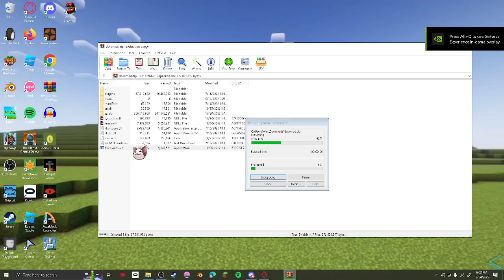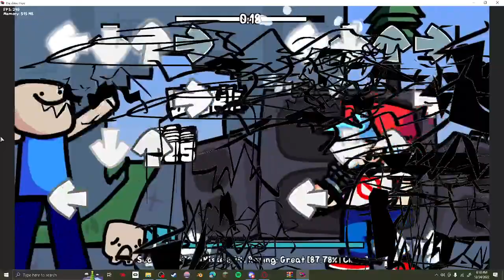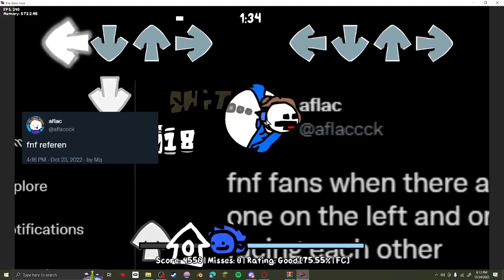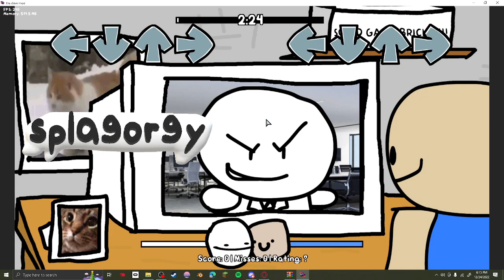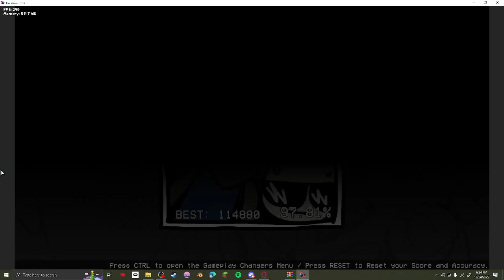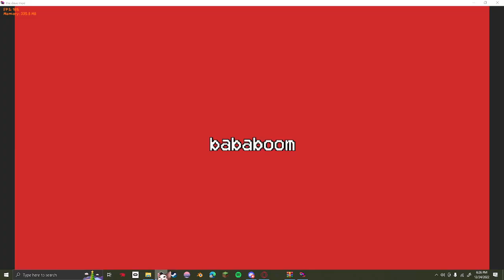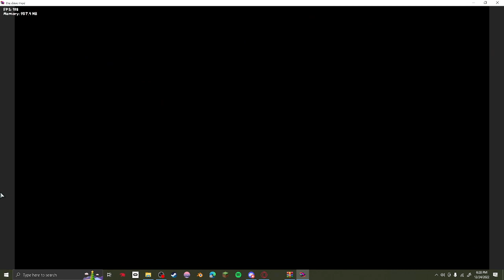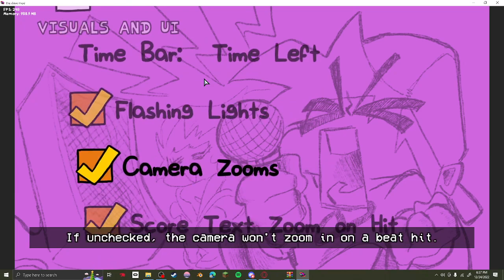Dave Mod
Happy holidays